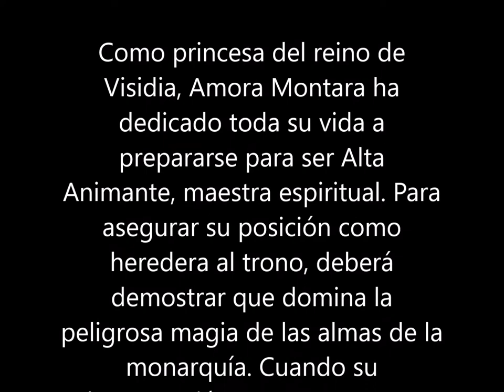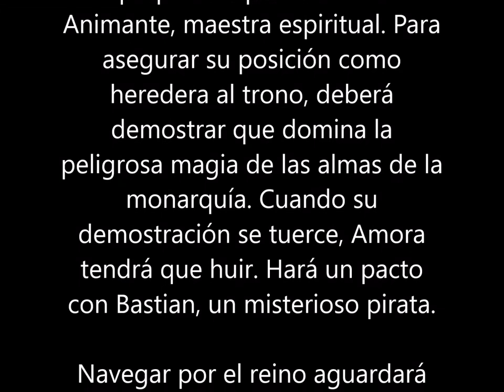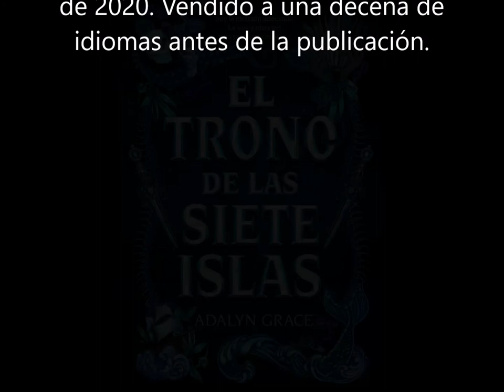El Trono de las Siete Islas : Adalyn Grace (15 octubre 2020) LIBRO